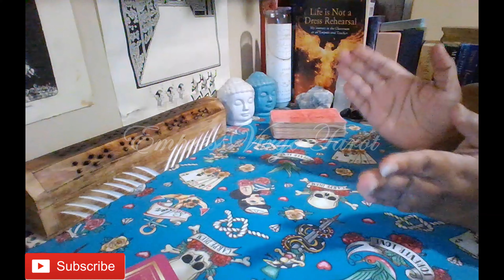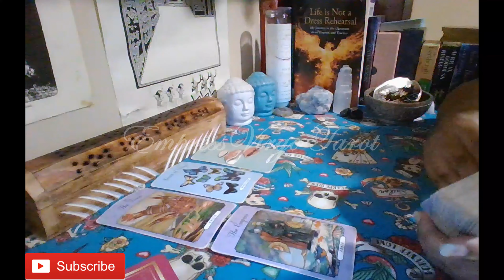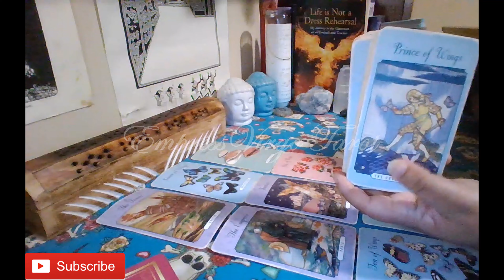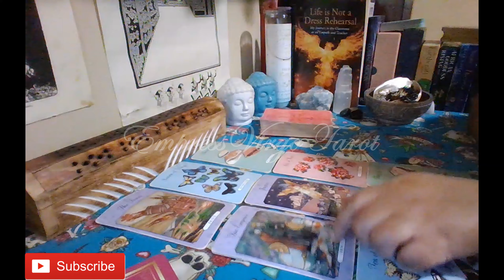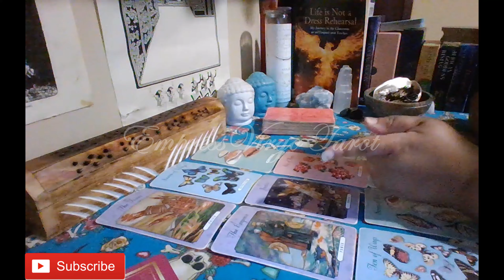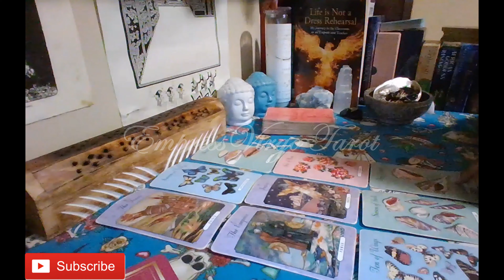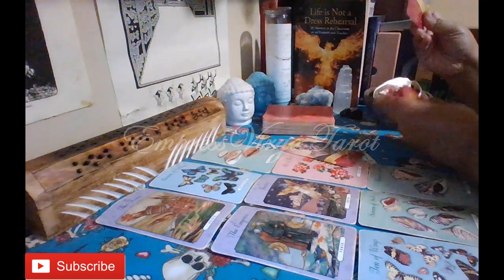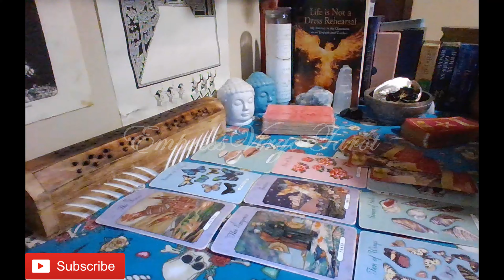Sagittarius (Forgive the past so that you can move towards your future love!)🙏🏽🧘🏽‍♂️❤️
Cards used during this reading:
1. The Enchanted Love Tarot: The Lover's Guide to Dating, Mating, and Relating By: Monte Farber Illustrated By: Amy Zerner
2. Black Hollywood Romance Stars Oracle By: Queen Sugar Tarot
3. Everyday Tarot (Mini Version) By: Brigit Esselmont Illustrated By: Eleanor Grosch (Used as needed to clarify.)